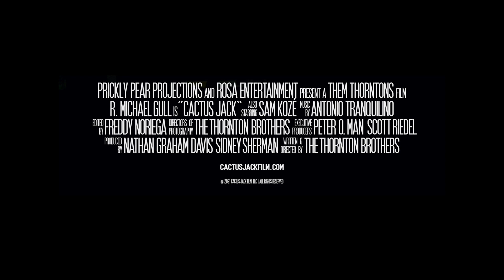Hard Out: My Favorite Movie - Sundance Winner CHAMELEON STREET (w/ guest Ryan Jackson)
The truly fantastic, satirical, smart, funny, and bold as hell 1990 Sundance Grand Jury winner CHAMELEON STREET—by criminally underrated (and lost to the annals of time for who knows what reason) auteur Wendell B. Harris Jr—is the "Favorite Movie" of screenwriter and friend of the show Ryan Jackson. As always, indebted to him for turning us on to another fucking GEM of a movie—even if we seemed to talk about damn near everything but it!

***Please follow us as we need 1,000 subscribers to potentially put on a live script read of DEAD POETS SOCIETY with original cast members*** (check out our episode on the film, in which we were joined by three members of the beloved cast and Oscar-winning screenwriter Tom Schulman) here:

Also, we finally released our long awaited directorial debut CACTUS JACK. It's getting rave reviews and panned as well, polarizing audiences as expected.